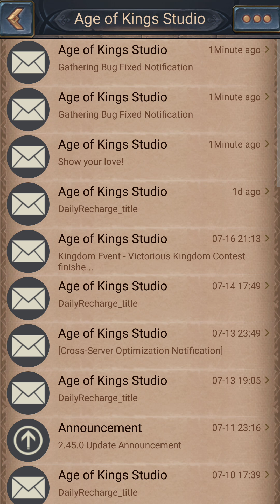Age of kings: 2.46.0 update, WE GOT GRIFFINS!!??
Facebook page come check it out Facebook page come check it out